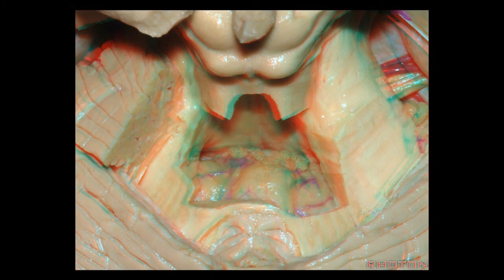Cerebellopontine Angle and Fourth Ventricle (3D) - Part 1 of 2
Carefully crafted over many years by internationally renowned surgeon and educator Dr. Albert Rhoton Jr., this meticulously prepared lecture discusses the fourth ventricle and cerebellopontine angle. The presentation is provided in 3D format. Viewers will need red-cyan 3D glasses when viewing this footage to receive the full 3D experience.